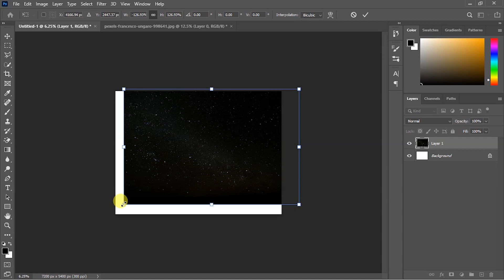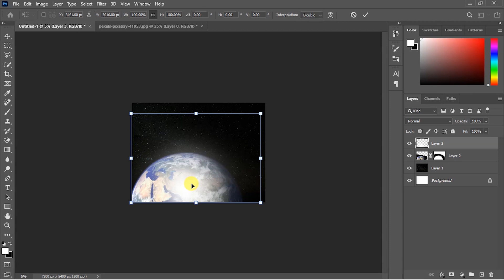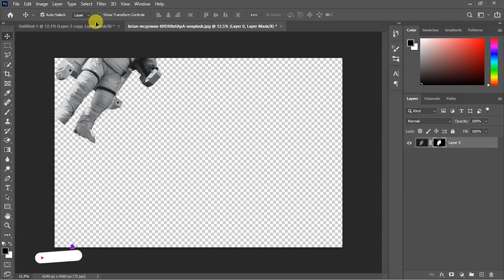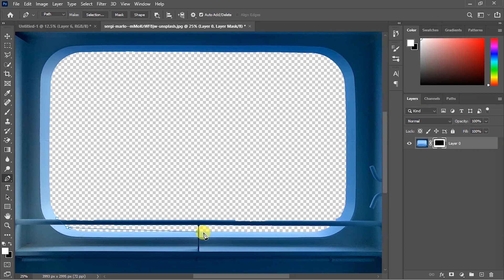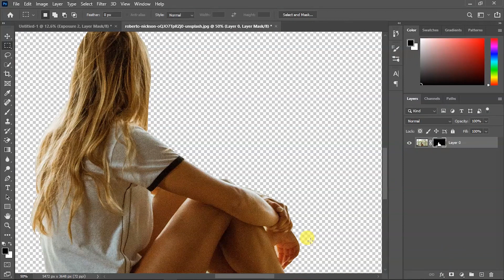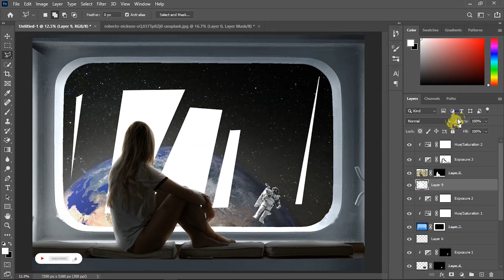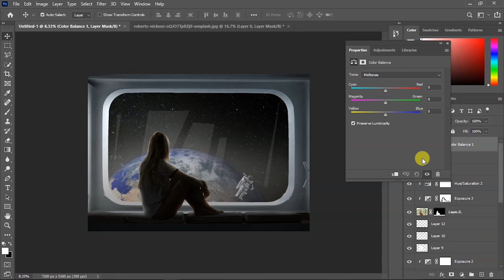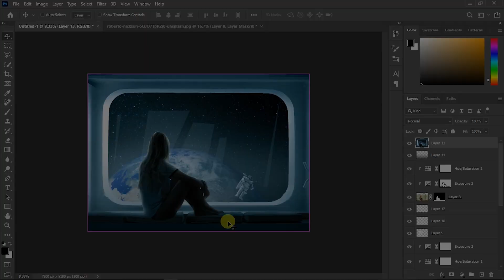Outside The World Photoshop Manipulation | Speed Art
Welcome To Nael Production, In this video i will show you how i created The  Outside The World Manipulation in photoshop , Hope You Guys Like My Video, Don't Forget To Like & Subscribe.